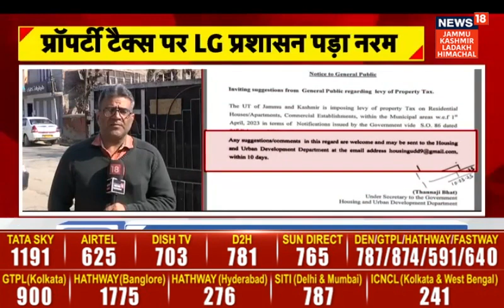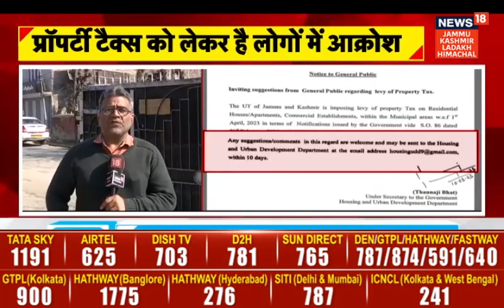J&K : प्रॉपर्टी टैक्स पर LG प्रशासन ने आम लोगों से मांगे सुझाव, अधिसूचना जारी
BreakingNews : प्रॉपर्टी टैक्स पर LG प्रशासन ने आम लोगों से मांगे सुझाव, अधिसूचना जारी